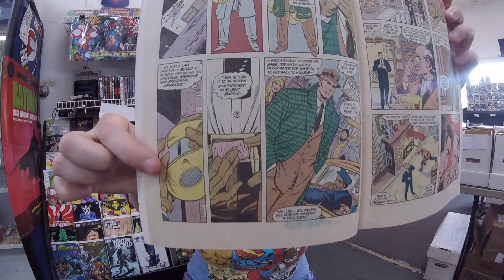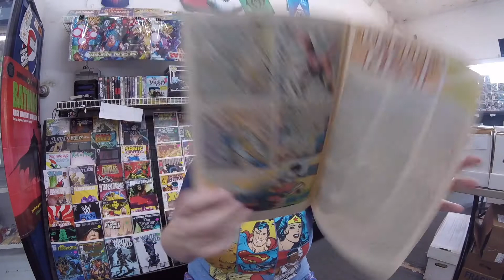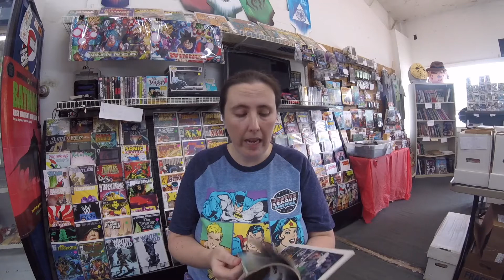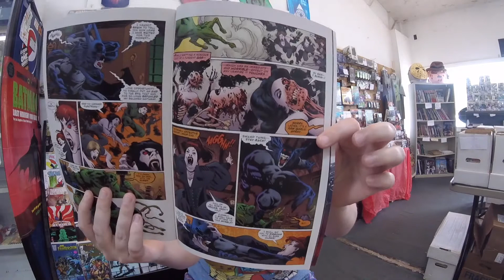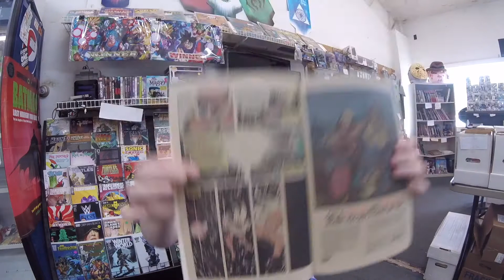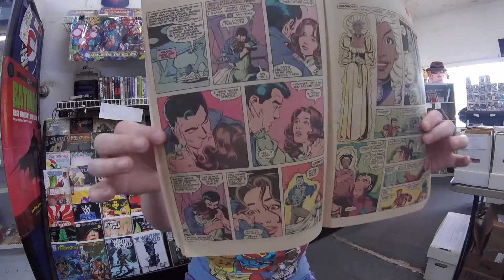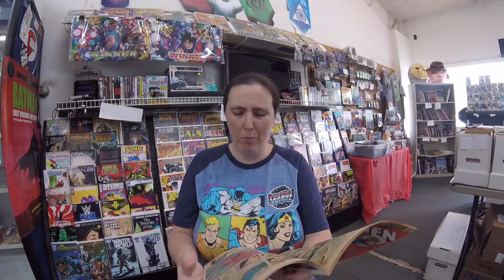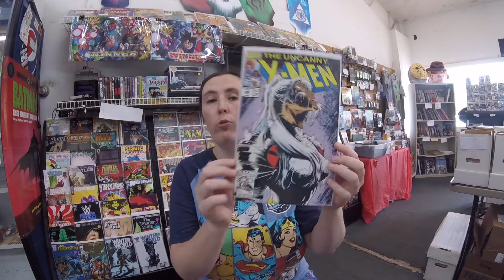Retro Recap for 5/6/2020 - SPOILERS!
(DC)
Blue Beetle #6
Convergence Swamp Thing #2